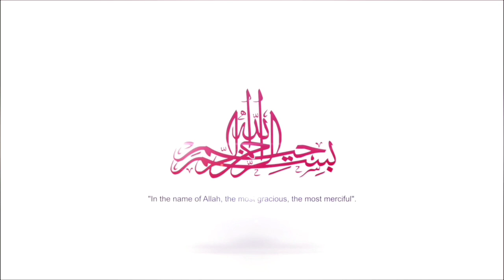নাবী কারিম (স.) কি জীবিত ? মুফতি মুহাম্মদ আবদুল আজিজ রজভী _YoutubeWaz / HD 720p